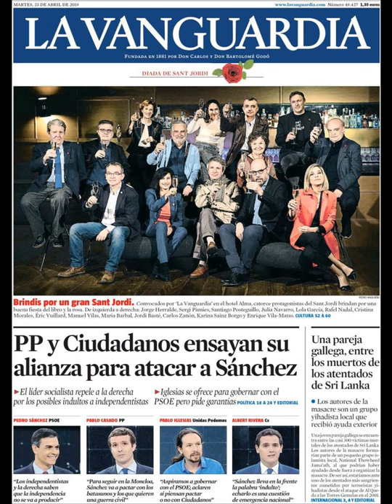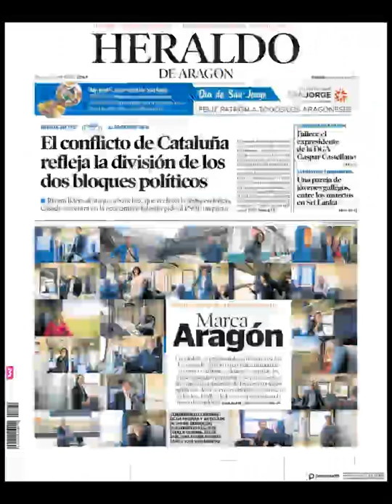Noticias Martes 23 Abril 2019 Principales Portadas Titulares Diarios Periódicos España Spain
Principales Titulares de Noticias en Portadas Diarios Periódicos Españoles del Martes 23 de Abril de 2019 ¿Que le Parecio este día?